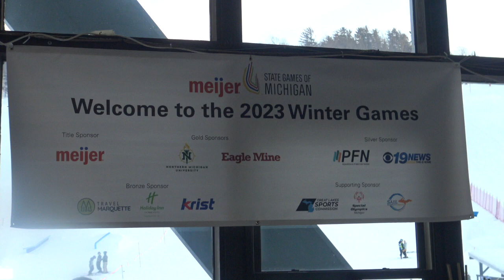Meijer Michigan Winter Games -at Marquette Gary Morgan Reports for the Great Lakes Skier